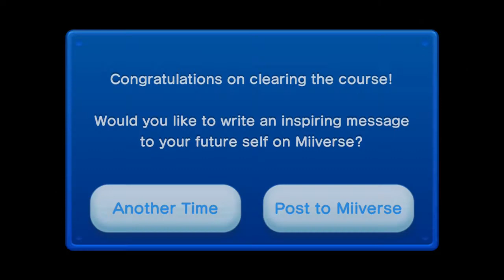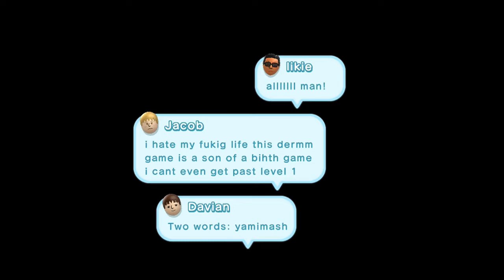NSMBU 100% Walkthrough (World 6: Rock-Candy Mines Part 2)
Hey guys welcome to my next series. In this playlist i will be playing New Super Mario Bros U, and it will be a 100% Walkthrough. In this episode I do Part 2 of World 6: Rock-Candy Mines.